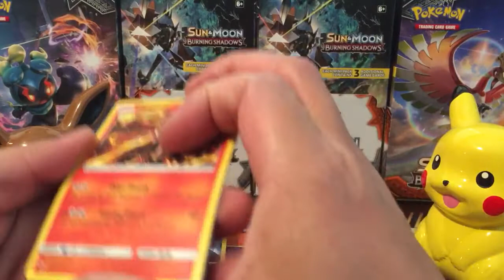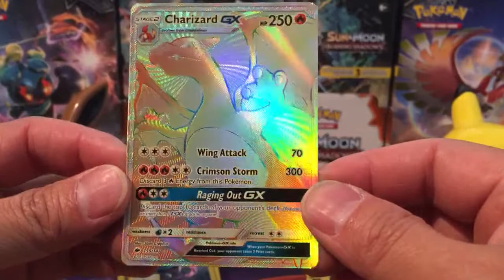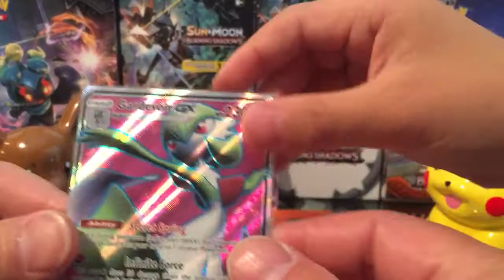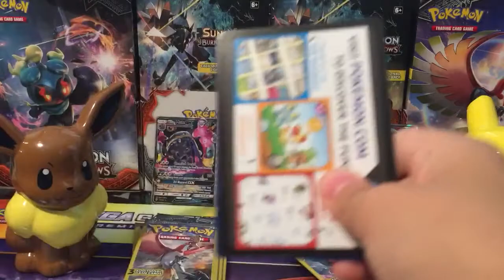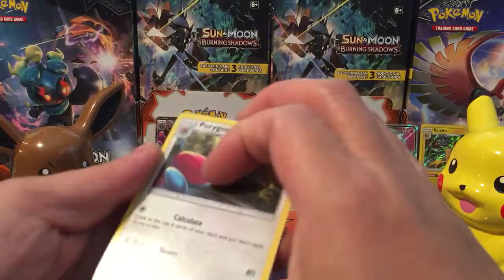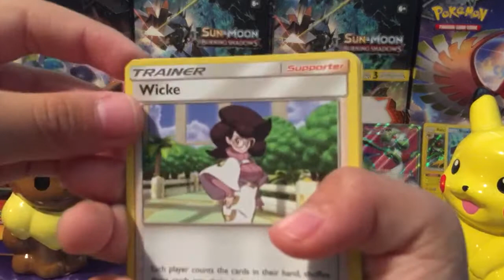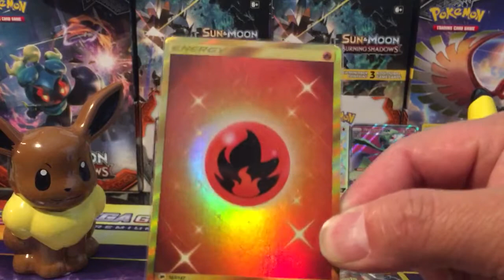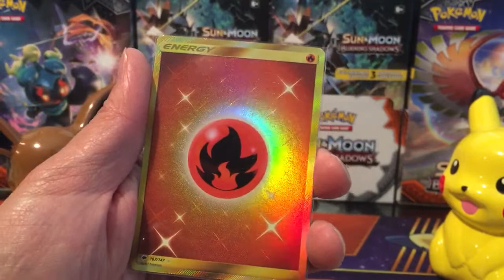Pokemons SUN&MOON Burning Shadows Ep #5!!! ✅✅✅👽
The Shine is on!👍👍👍